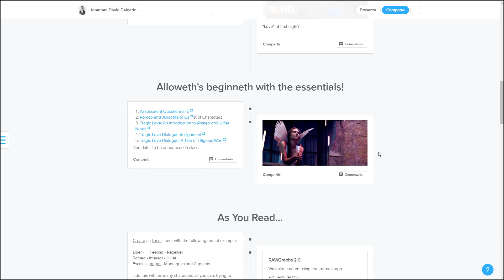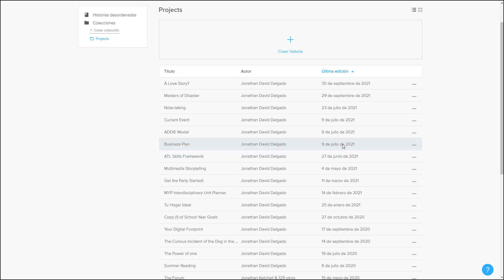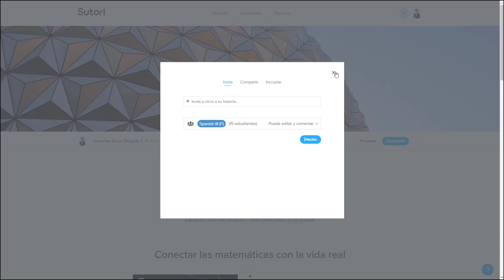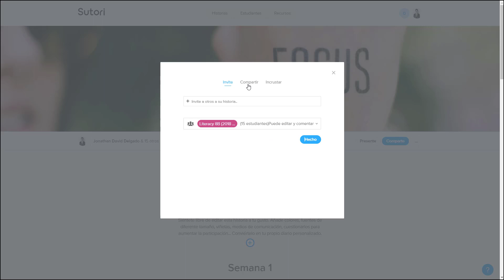Opciones de asignaciones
Aprende a configurar tres tipos de tareas:
- Recurso de aprendizaje
- Asignación de plantillas
- Proyecto colaborativo